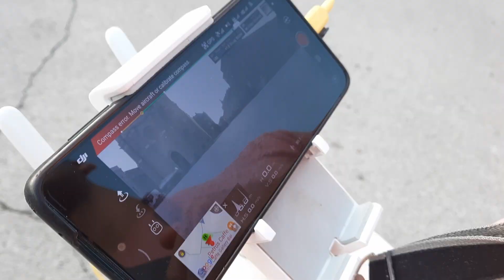THE MAKING OF: STEFKE - BEZ TEBE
► Label and Production: SKYLIMIT est. 2022
► Kamera i edit: Mihac

U današnjoj epizodi možete pogledati kako je izgledala atmosfera na snimanju spota za pesmu "Bez tebe". Uživajte!